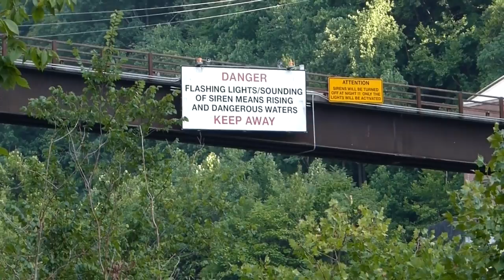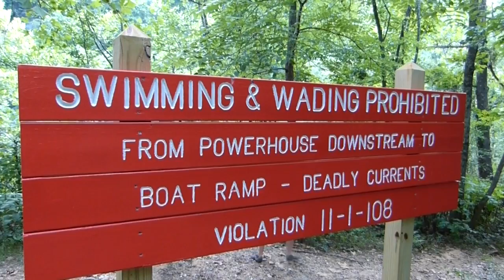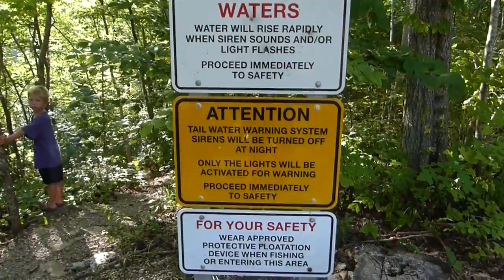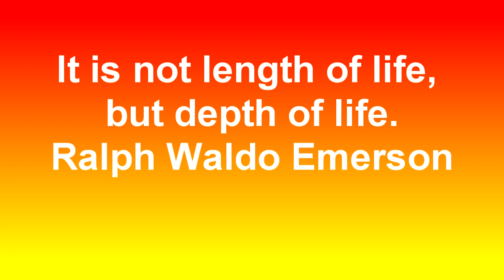We Survived a Flash Flood !!!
Our summer home is proving to be more than we ever thought.  We are encountering more snakes than we've ever seen, the warmest water we've ever kayaked and played in and just plain LOVING the SouthEast!!!  Tennessee is beautiful and the people are amazing!

We are making the trek from Colorado - TN - VA - SC - TN (again) - NC - WVA - DC back to Colorado the next couple of months!! We are on the road now ... living it up. So far loving TN, the people are sooooo nice! Like crazy nice!

All mom and dads, Aunts & Uncles,, Grandma's and Grandpa's please check out my book which can be purchased on Kindle or Reader for PC. If you are an Amazon Prime Member, you can even share and borrow the book for free!! And if you like it,please leave a good review!!++

And don't forget to check out the channels of the people here on youtube who are rocking the support for me!! :) My heartfelt thanks and gratitude for going out of your way to read and review my book. Thanks so much for the encouragement, I can't express what it means!!